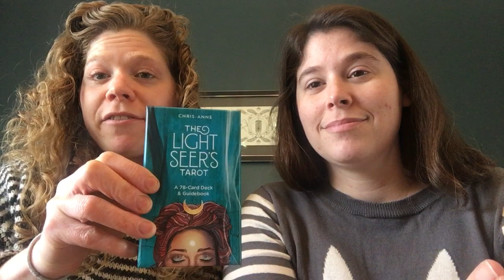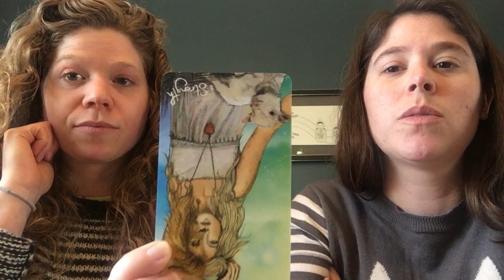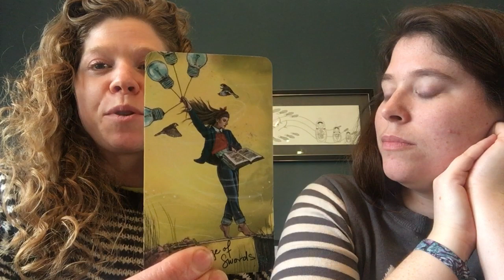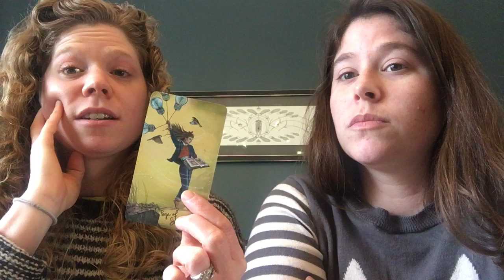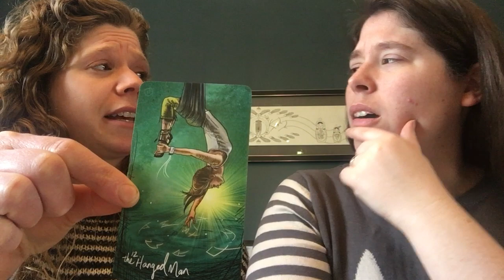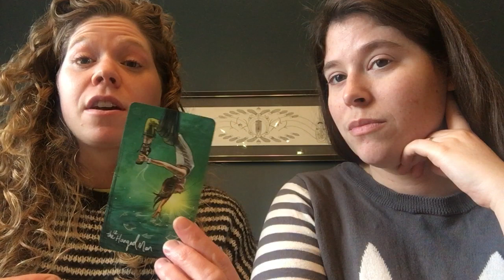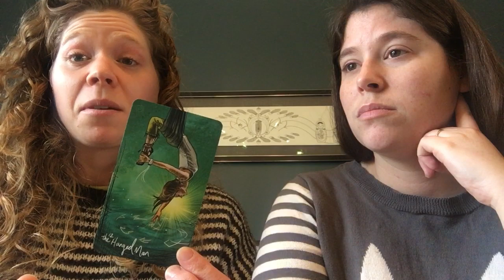Tarot Reading using The Tower Spread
A reading to go with our exploration of XVII The Star. Spread is by Weston at Root Lock Tarot.

check us out @fireandair_tarot on Instagram!